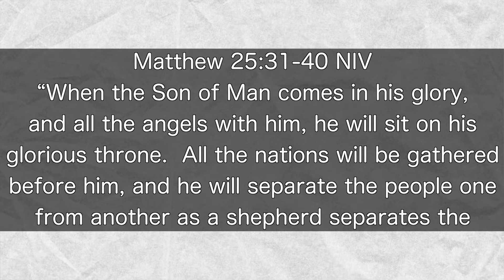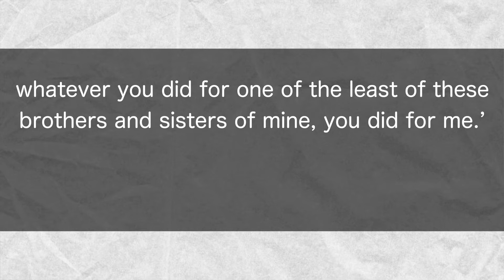What Should I Choose? - Day 5 - Fri. 8/7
The Power to Choose to Love God by Loving Others - Day 5